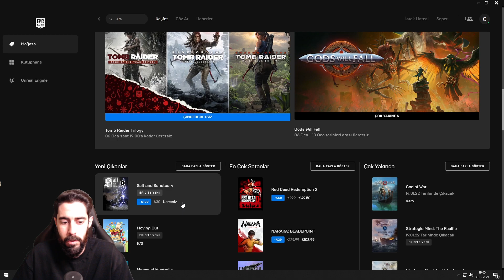EPIC GAMES ÜCRETSİZ OYUNU ! [TOMB RAIDER TRILOGY] TÜRKÇE ANLATIM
Bomada TV'de hergün  çeşitli PC ve Konsol oyunları oynayarak bu videoları seri halinde yayınlıyorum. Yeni çıkan oyunları yakından takip edip ilk izlenim videoları çekiyorum. Zaman zaman da eskilere uzanıp nostaljiler yapıyorum. Her tür oyunu oynayıp, bunları günde en az bir video olacak şekilde yayınlamaya gayret ediyorum.

Oynanış videoları serimize bu sefer Tomb Raider Trilogy oyunu ile devam ediyoruz.

Tomb Raider Trilogy'nin tüm detaylarını türkçe anlatım ile videomda bulabilirsiniz.

Videoyu Beğendiyseniz ;